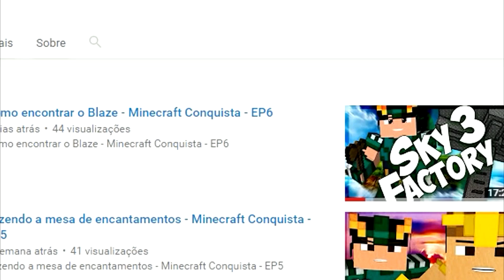Itens para elefante mo creatures wiki tutorial minecraft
Nesse vídeo de tutorial wiki de mo creatures e foi ensinado como craftar todos os itens para elefante desde presas de ataque até as roupas e sela do elefante indiano